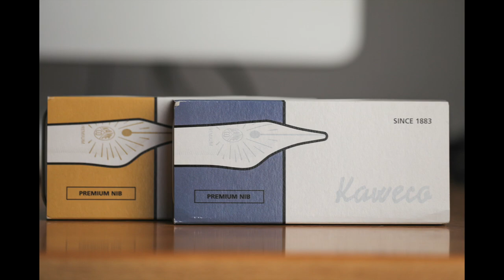Kaweco Premium nib - la prova completa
Kaweco presenta la serie di pennini Premium un pennino in acciaio con una rifinitura di alta qualità per consentire una scrittura ancora più scorrevole e piacevole: come funzionano ? sono davvero efficaci o si tratta solo di una trovata del marketing ?  Li ho provati a lungo e vi racconto le mie impressioni.